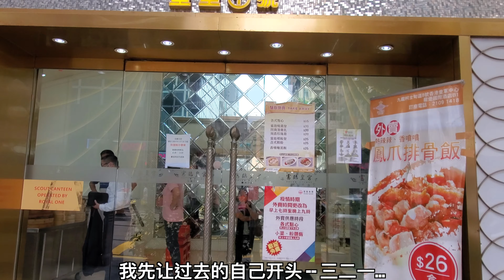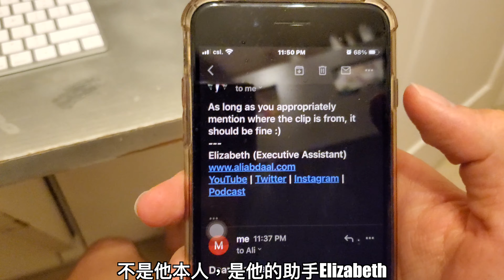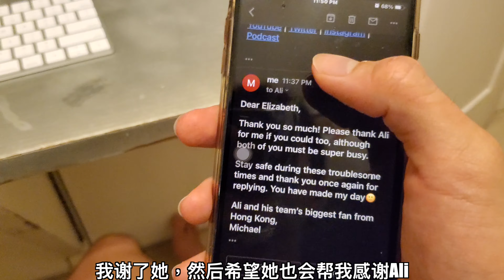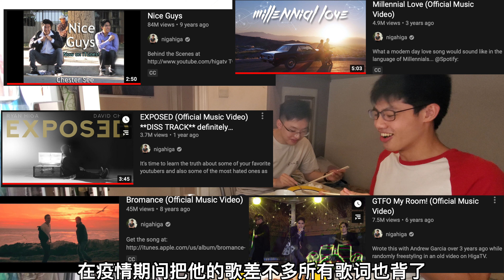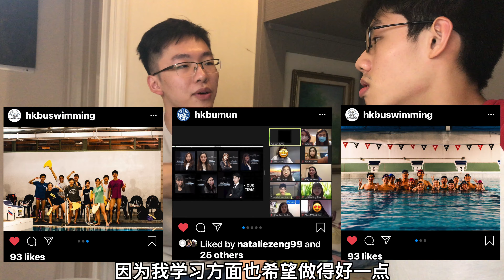Productive Day with Secondary Skl Friend+I Sorta Connected with ALI ABDAAL! - BA Eng Student #16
Lovely day of working and hanging out w/ one of my best mates from secondary skl

Thank you so much to Ali for allowing me to use his videos!!!😊🙏

Ali's Skillshare Course ”How to Study for Exams" - An Evidence-Based Masterclass“
Who am I -- BA Eng student/Swimmer/Public speaker/Tech lover

跟我中学朋友聚会、工作的美好一天

我是谁：一名香港学生/游泳运动员/公开演讲+辩论选手/科技爱好者

感谢Ali让我用他的视频!!!😊🙏